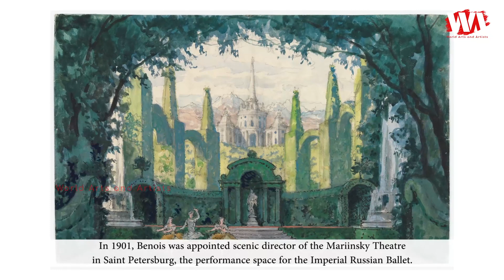Artist Alexandre Nikolayevich Benois ( 1870 - 1960) Russian Painter | WAA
Alexandre Nikolayevich Benois was born 3 May 1870, Saint Petersburg, died 9 February 1960, Paris, he was a Russian artist, art critic, historian, preservationist and founding member of World of Art (Mir iskusstva), an art movement and magazine. As a designer for the Ballets Russes under Sergei Diaghilev, Benois exerted what is considered a seminal influence on the modern ballet and stage design.

During the first decade of the new century, Benois continued to edit World of Art, but also pursued his scholarly and artistic interests. He wrote and published several monographs on 19th century Russian art and Tsarskoye Selo. In 1901, Benois was appointed scenic director of the Mariinsky Theatre in Saint Petersburg, the performance space for the Imperial Russian Ballet. He moved to Paris in 1905 and thereafter devoted most of his time to stage design and decor.

Surviving the upheaval of the Russian Revolution of 1917, Benois achieved recognition for his scholarship; he was selected as curator of the gallery of Old Masters in the Hermitage Museum at Leningrad, where he served from 1918 to 1926. During this time he secured his brother's heirloom Leonardo da Vinci painting of the Madonna for the museum. It became known as the Madonna Benois. Benois published his Memoirs in two volumes in 1955. In 1927 he left Russia and settled in Paris. He worked primarily as a set designer after settling in France.